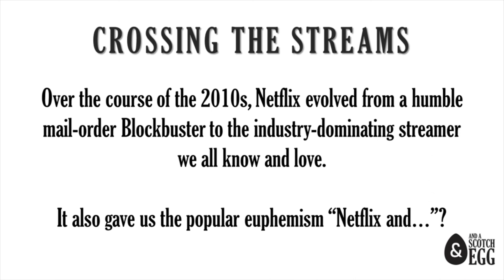Comedy Game Showdown - Crossing the Streams (I Love the 2010s!)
Team Yanny: Joey Harlem, Ada Nicolle, James O'Hara
Team Laurel: George Burgess, Sebastian Chow, James Hammond
Hosted by Dan Donnelly